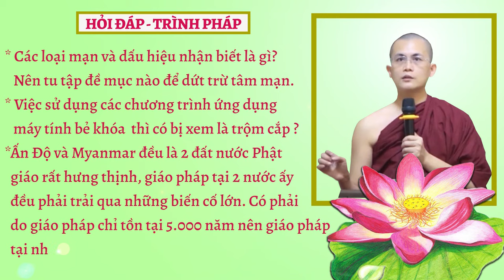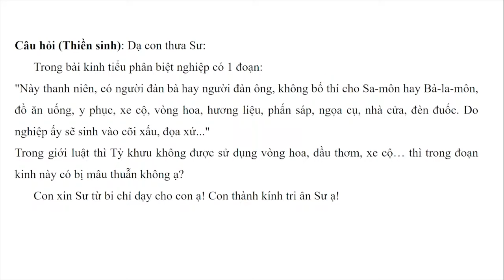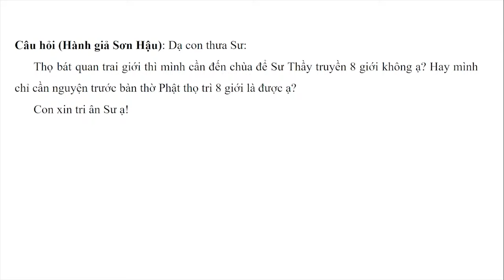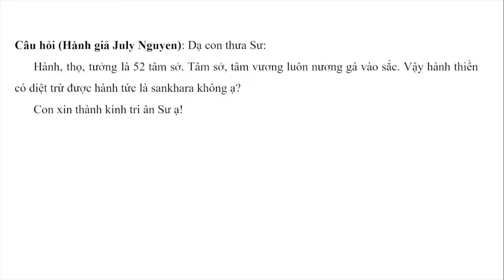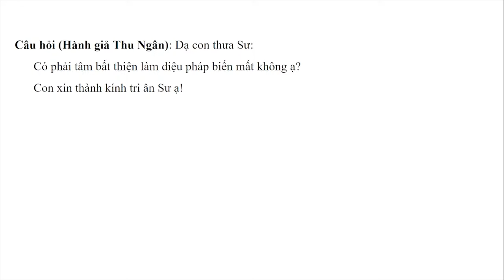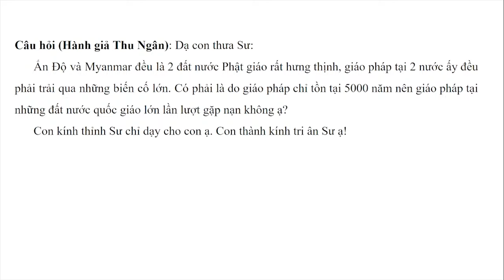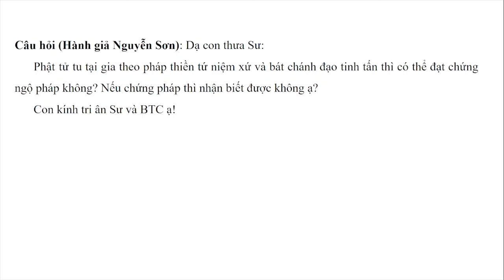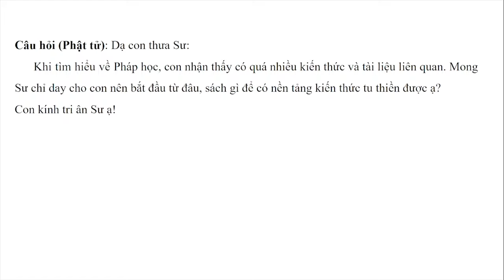Hỏi đáp - Trình pháp ngày 16.12.2023 | Sư Thanh Minh | Chùa Phúc Minh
✳️ Chuyên mục Hỏi đáp - Trình Pháp ngày 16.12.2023 được trích trong buổi giảng Sư Thanh Minh thuyết với chủ đề: KINH JIVAKA - Kinh Trung Bộ. Để xem lại bài pháp này, Quý Phật tử nhấp vào link sau
☀️☀️☀️ Chùa Phúc Minh xin gửi tới quý hành giả: